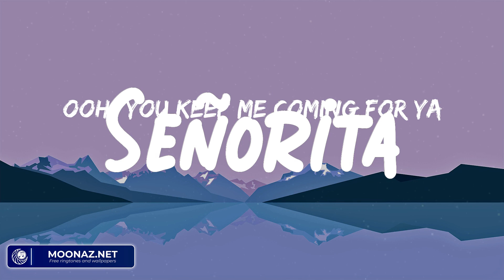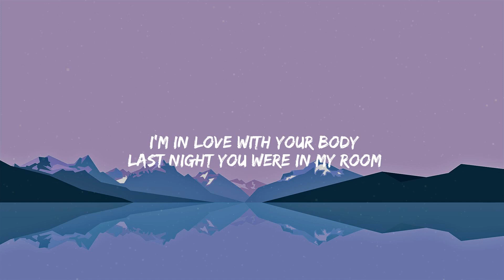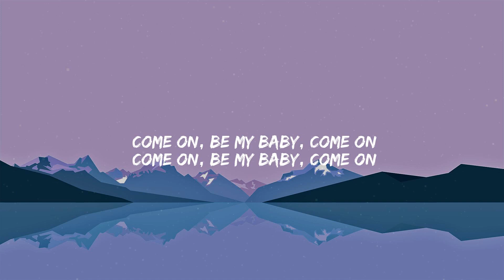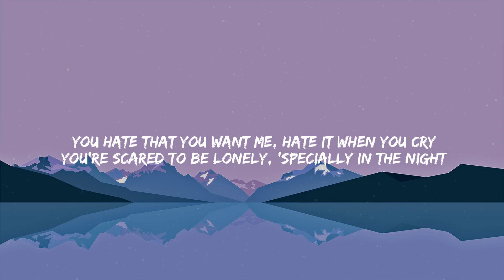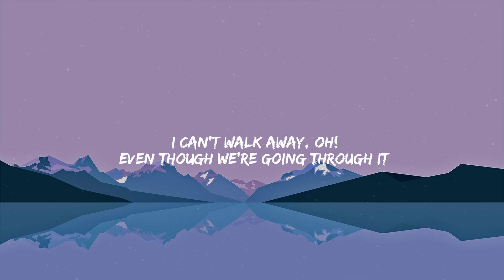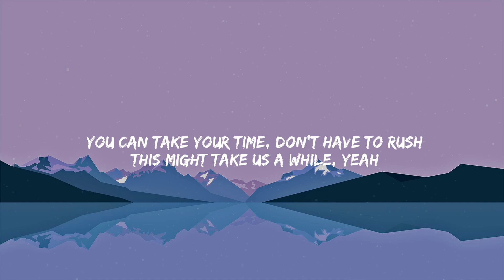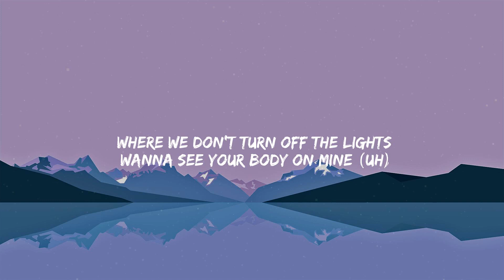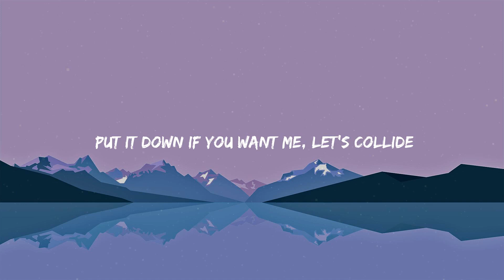Señorita - Shawn Mendes | Ed Sheeran, The Weeknd, Justine Skye, Tyga,... (Lyrics)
Lyrics:
Yeah, no
Sapphire moonlight
We danced for hours in the sand
Tequila sunrise